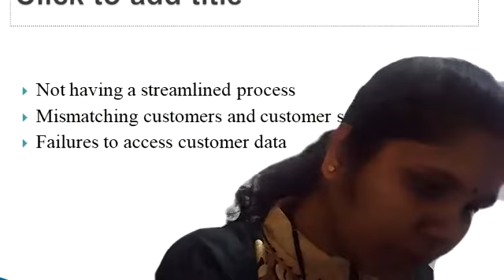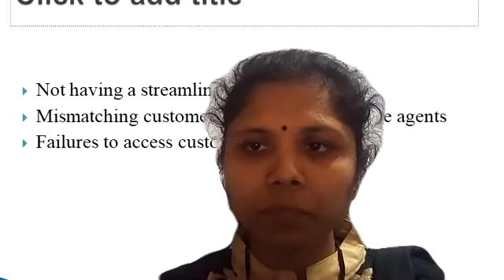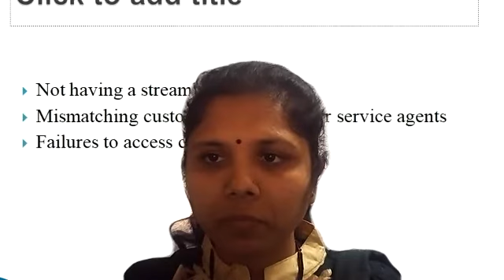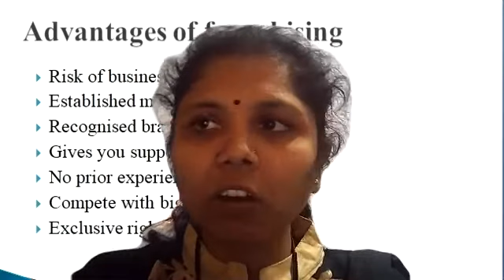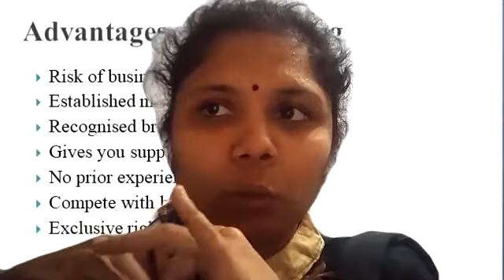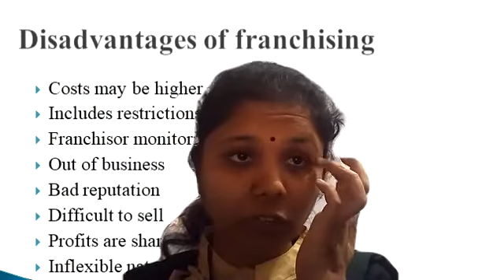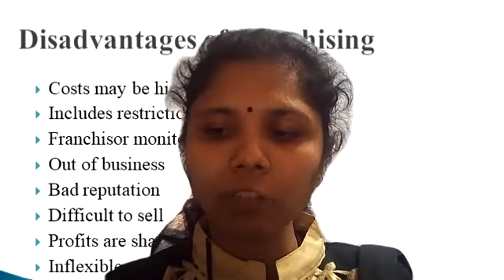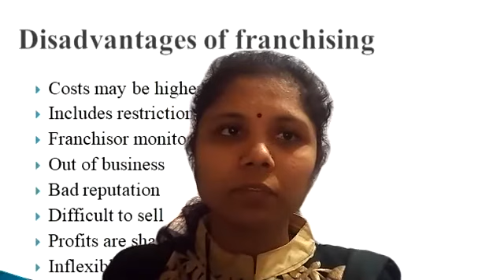PED:UNIT-II:CLASS-8: DATE-24-12-2020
FRANCHISING